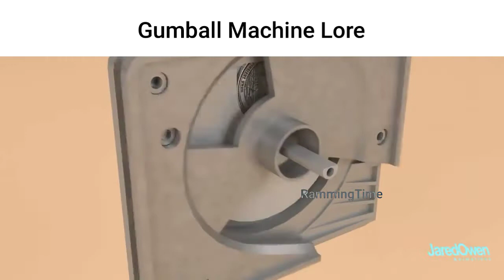Gumball Machine Lore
Gumball machine video made by Jared Owen btw